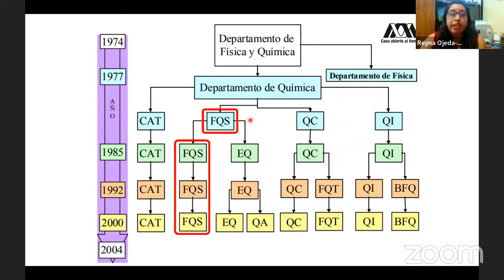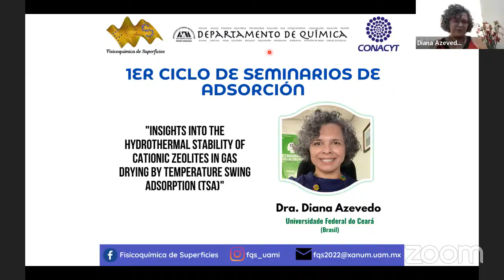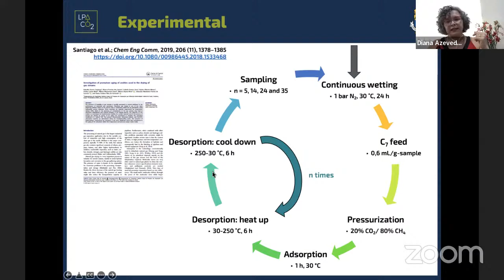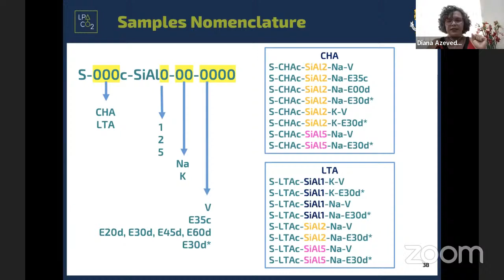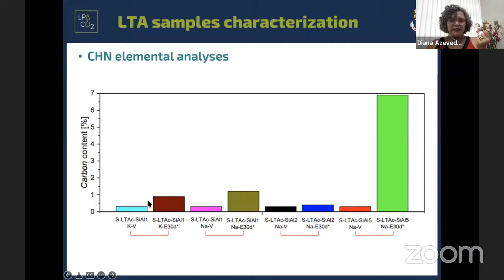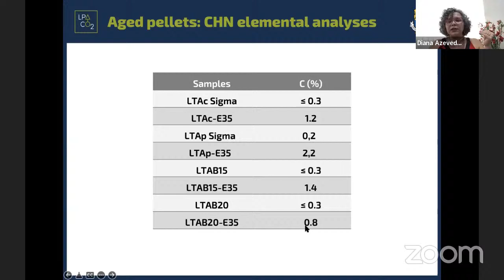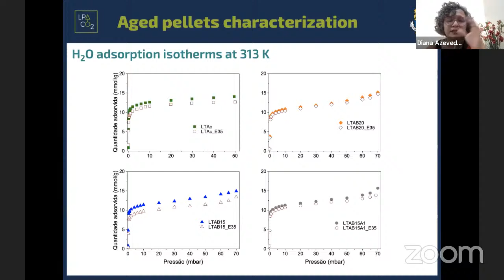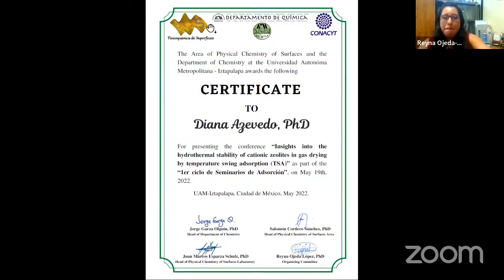"1er ciclo de seminarios de Adsorción: Dra. Diana Azevedo"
"Insights into the hydrothermal stability of cationic zeolites in gas drying by temperature swing adsorption (TSA)".
Ponente: Dra. Diana Azevedo
Comité Organizador: Reyna Ojeda-López, Isaac J. Pérez-Hermosillo, Ma. Erendira Aguilar-Huerta y Juan Marcos Esparza-Schulz.